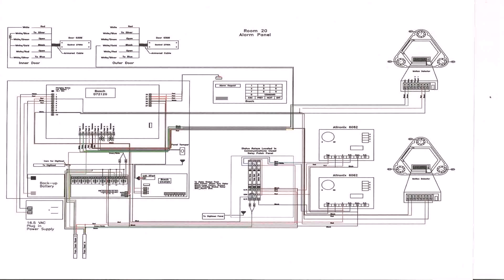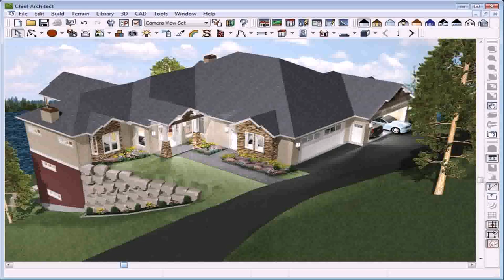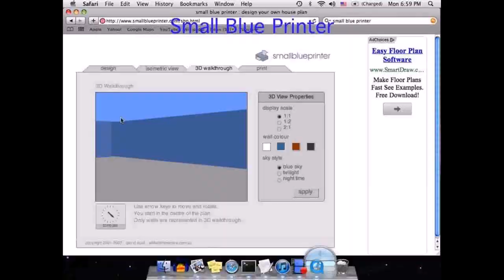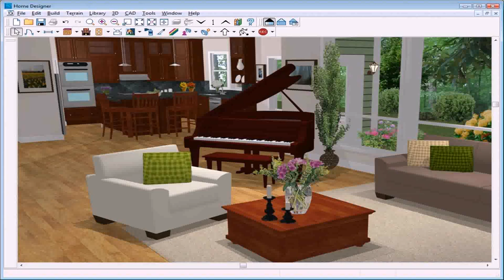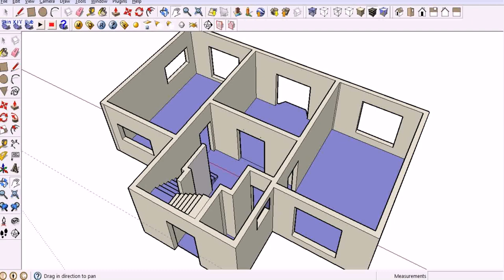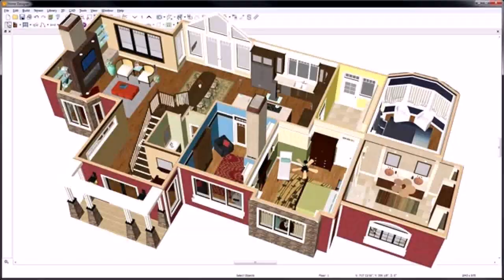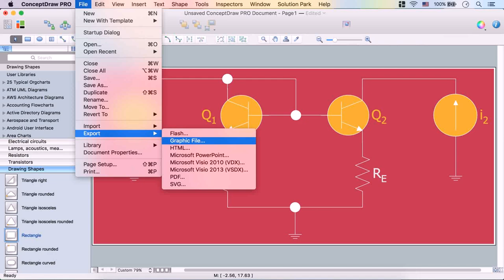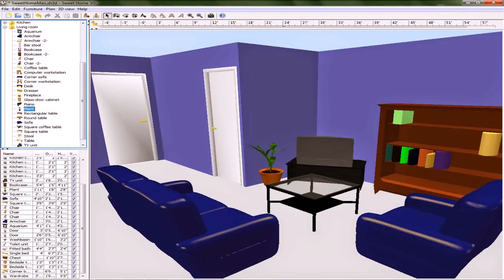House Design Software Using Photos (see description) (see description)